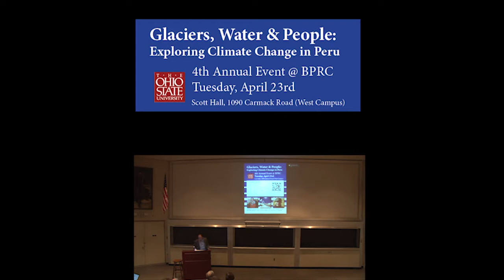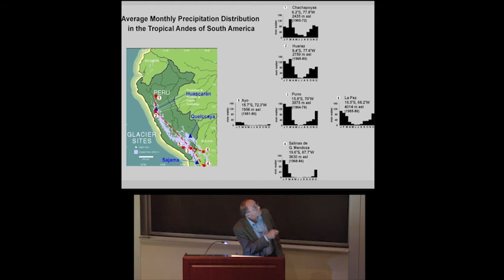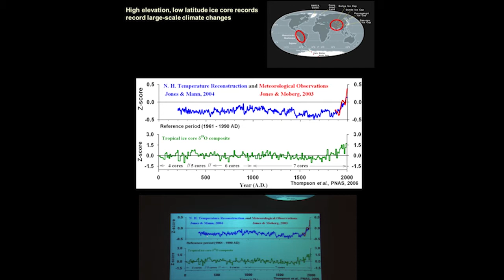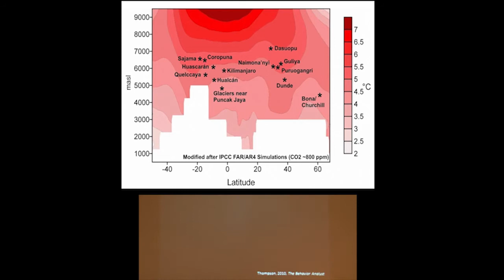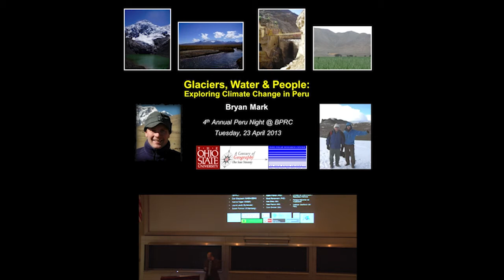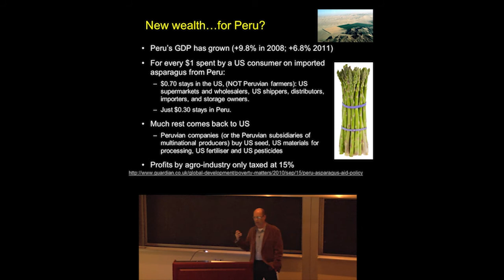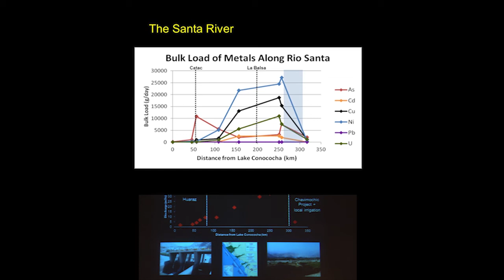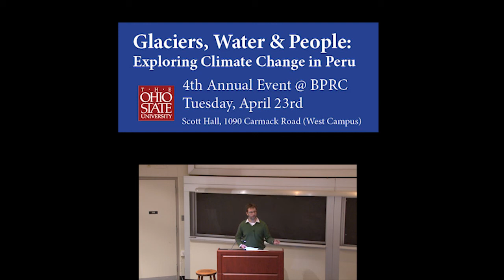Peru Night 2013: Glaciers, Water & People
This video features Dr. Lonnie Thompson and Dr. Bryan Mark, both from the Byrd Polar Research Center, discussing their research in Peru related to glaciers and meltwater. Please note, the audio for Dr. Thompson's presentation is weak and does cut out for three minutes partway into the video.